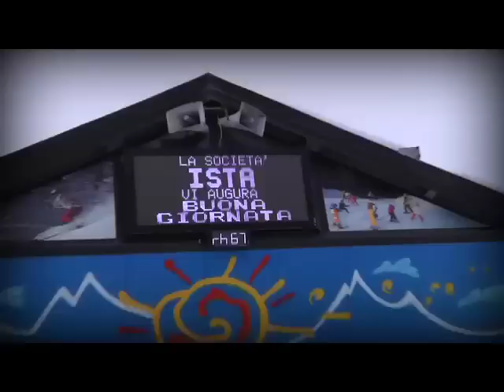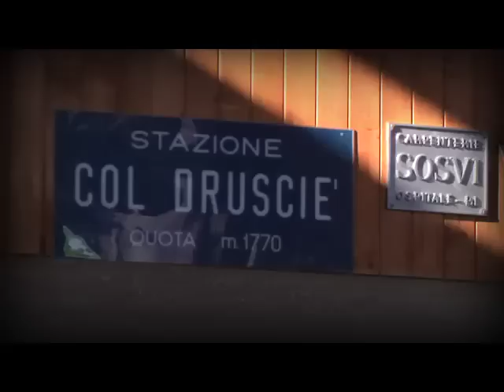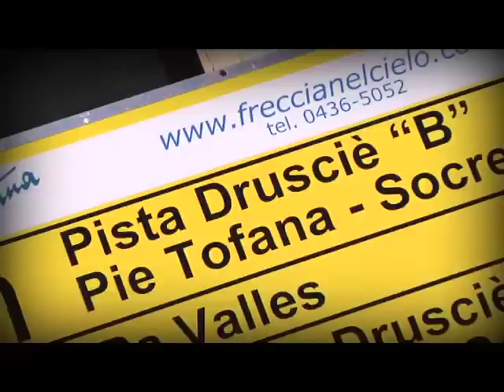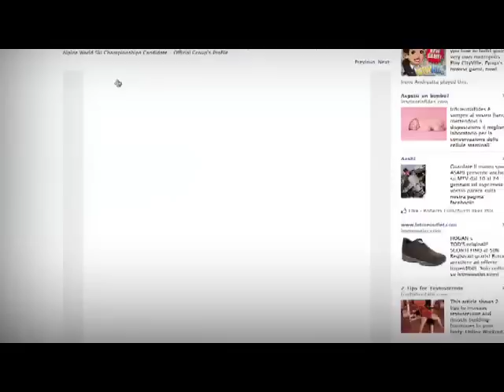Benvenuti a Cortina (inverno 2010/11) Puntata 4 [21-01-2011] parte1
Quarta puntata della stagione invernale 2010/11 del tv@magazine "Benvenuti a Cortina", voluto dall'Amministrazione Comunale di Cortina d'Ampezzo, a cura di Andrea Gris e Alessandro Manaigo, in redazione Alessandra Segafreddo. L'assessore Herbert Huber, il grande pattinaggio su ghiacco "Music on Ice"